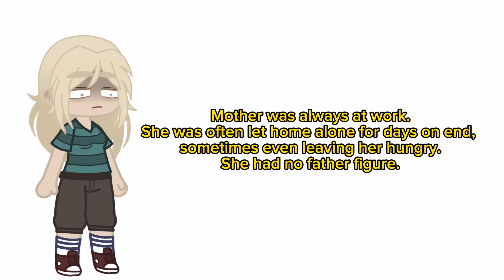Parental problems- //oc's//